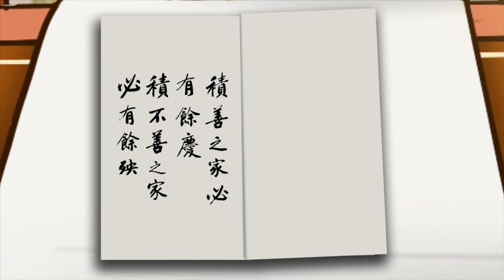紀曉嵐講因果故事 第79集 輕薄遭懲